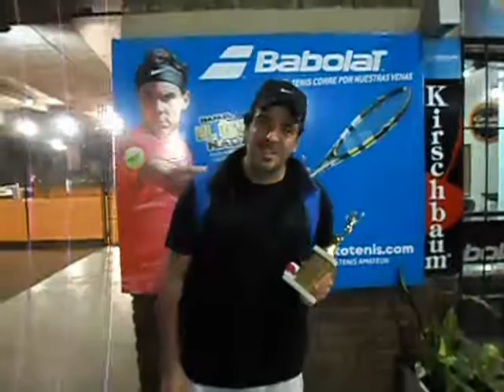Nota Sebastian Sapia CircuitoTenis com